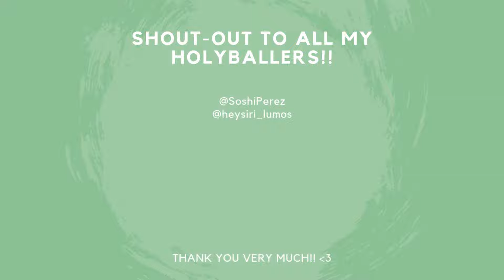G3 WGB : 黑色轉圈圈 - Kung Fu Panda Fei Goes FULL BEAST MODE!! - Summoners War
Summoners War G3 World Guild Battle vs 黑色轉圈圈 !!

Hope you enjoy and got something from watching my Offense Teams! LOL. And make sure you comeback for more LATEST and GREATEST META Defense Teams! Also sometimes we happen to sneak in to Siege Tournament, which is pretty hype, so watchout for us! LULW